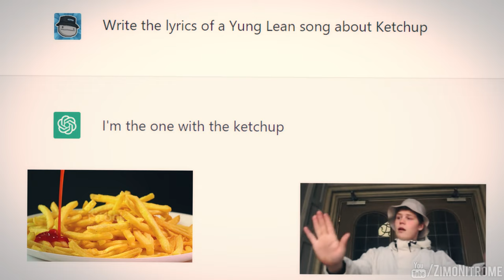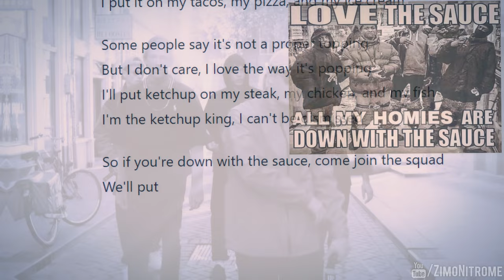AI writes a Yung Lean song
I asked ChatGPT to generate lyrics for a Yung Lean song about ketchup.

Bitcoin: 13N91v1CPfBsz6w3X3GVh2dExqBLPEGUAv
Dogecoin: DC4NcDrgg9EGg9nBPi9tahfRM635tTZfDZ
Garlicoin: GTw4oic38ipyRRqcrvrcu6TGS7FFfRTic5